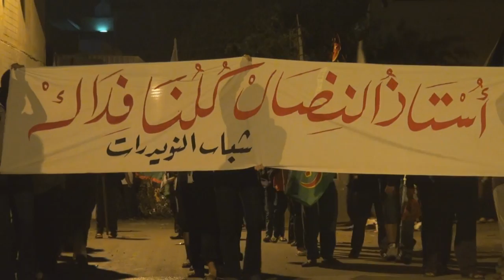مسيرة "أنتم للعزةٍ عنوان" في النويدرات 5/1/2014 Bahrain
خرج أهالي منطقة النويدرات جنوب العاصمة المنامة مساء أمس يوم الأحد (5 يناير/كانون الثاني 2014) في مسيرة تحت شعار "أنتم للعزةٍ عنوان" تضامناً رجال الله المطاردين الذين يعيشون العذابات و الآلام , وشارك فالمسيرة حشود غفيرة حملوا أعلام البحرين ورددوا شعارات تطالب بالأفراج الفوري عن المعتقلين وأخرى مناهضة للنظام الخليفي الحاكم